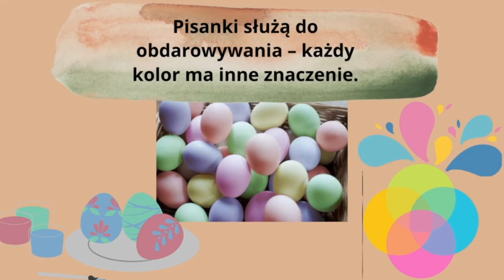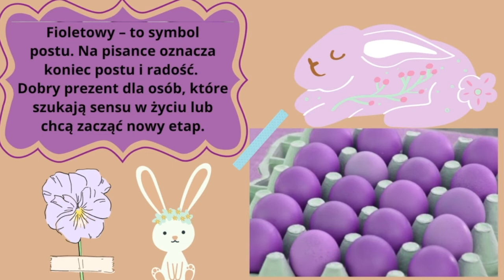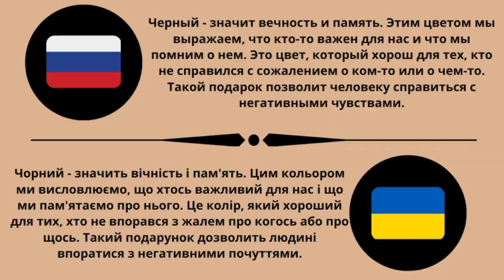Symbolika kolorów - pisanki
Prezentacja o symbolice kolorów, w kontekście świąt wielkanocnych. Co oznaczają poszczególne kolory? Dowiesz się, jeśli obejrzysz nasz film.

Prezentacja została przygotowana w ramach projektów "Z kinem polskim w świat" i "Rozwiń skrzydła jak orzeł" realizowanych przez Uniwersytet Śląski i finansowych przez Narodową Agencję Wymiany Akademickiej w ramach programu Promocja Języka Polskiego.